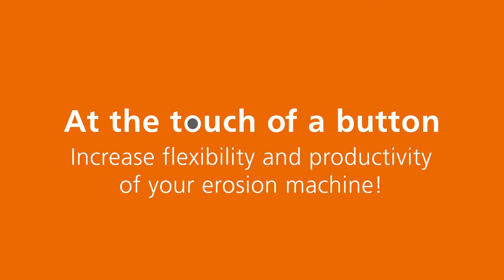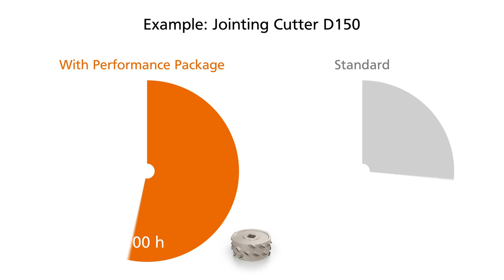VOLLMER Performance Packages for your QXD 250 and VHybrid 260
More efficient, more economic, more flexibility. Our erosion machine has a trick up its sleeve in terms of efficiency: You can activate additional performance gains whilst eroding when and where you need them. VOLLMER has developed the Performance Packages for QXD 250 and VHybrid 260 machines for when you need the little extra boost. Depending on your tool geometry and your machining requirements, the Performance Packages can offer increased efficiency on your machine, thus significantly cutting processing times.

The performance gains are however dependant on the parameters of the tool in question. Hence the performance package can be deployed with full flexibility: If you want to machine a specific tool faster, activate the package, and when finished, simply deactivate it again. The invoicing model can be just as flexible and suited to your requirements.